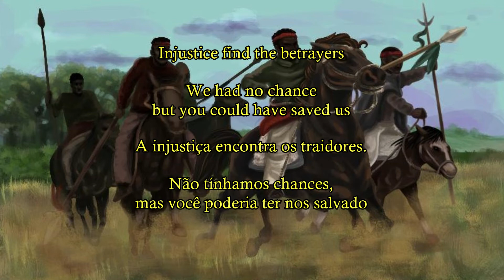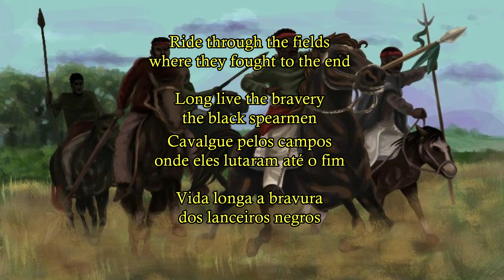Armahda - Spears of Freedom (Legendado EN-PT)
Batalha de Seival 1836 / Batalha de Porongos 1844 - Regência, regente Antônio Diogo Feijó / Segundo Reinado, imperador Dom Pedro II.

Com a promessa de liberdade para os escravos, a guerra separatista republicana criou soldados que se jogaram como feras na batalha, usando lanças de três metros de altura. Eles eram conhecidos como lanceiros negros. Esses bravos lanceiros logo se tornaram temidos por muitos oponentes, que evitavam o confronto direto. Foram heróis que salvaram o comando da Revolução Farroupilha, no Sul do Brasil, ficando para trás para evitar a prisão dos líderes em fuga, na Batalha de Porongos. Viva os verdadeiros heróis desta triste guerra. Os lanceiros negros que sobreviveram à Batalha de Porongos juntaram-se ao Exército Imperial como homens livres. O Brasil continua unido.